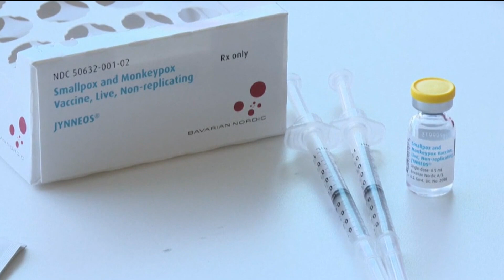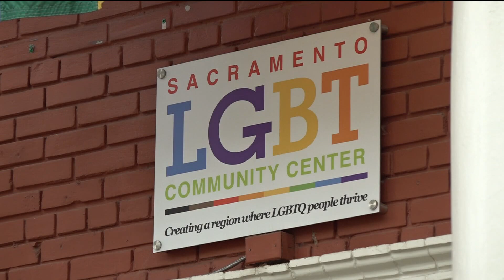California updates monkeypox isolation period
Officials now say to stay isolated until the lesions have fully healed and a fresh layer of skin grows over them.